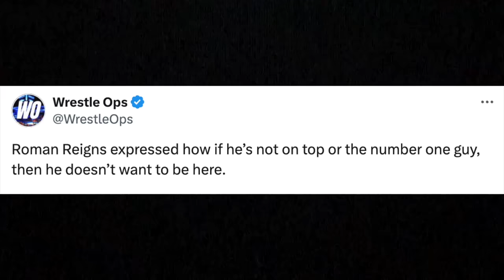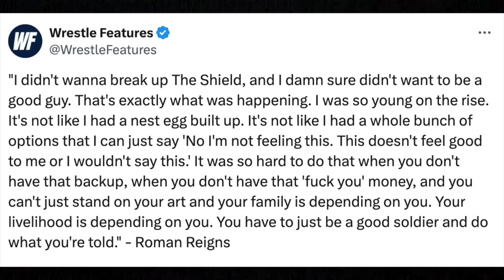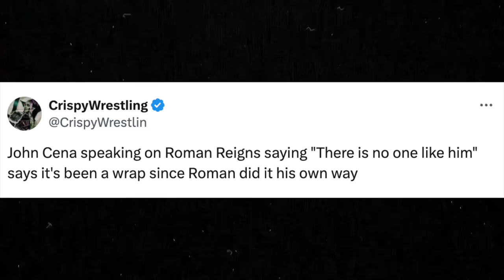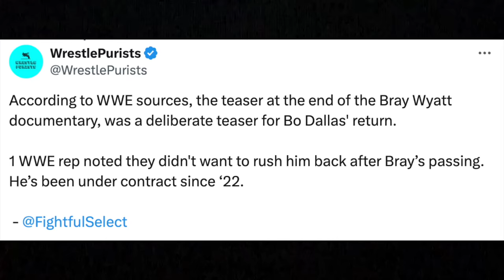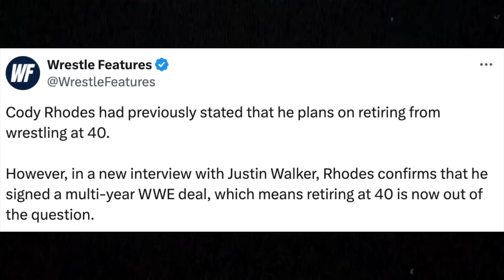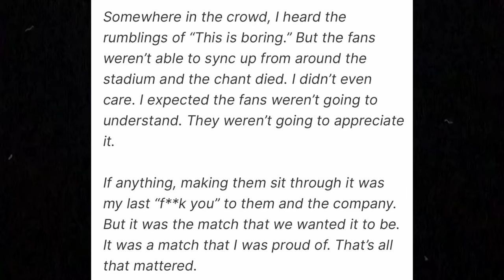I Can't Believe He Said This...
Roman Reigns was featured in the latest episode of the WWE A&E documentaries and we learned a lot of new things. One of the most important things we learned is that he could potentially leave the WWE once he loses the belt.

0:00 - Roman Reigns Leaving WWE?
4:09 - Uncle Howdy Return?
5:25 - Cody Rhodes Re-Signs!
6:27 - Finn Balor's Face
6:41 - Ronda Still Mad??